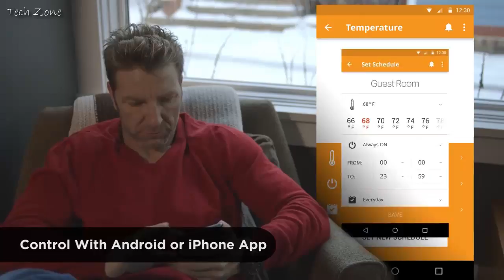Aido VS Robelf - Social Family Robots Battle | Who is the Winner?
Special Edition of Tech Zone
Also leave a comment on who to do next!

1. Aido is the next generation social family robot. Smart, interactive, and uniquely mobile, Aido is the first social robot that can move around your home/office to help improve your lifestyle.
He can play with your kids, help you with household chores, handle your schedule, and keep your home connected and safe.

2. Robelf - Recording all the memorable moments for your family? No problem! Robelf can gather all the useful household information the family needs; protect the family 24 hours a day. Any function you can think of from a Robot, Robelf has got it! There is nothing Robelf cannot do. It's friendly designed height & size allows anyone in your family to use it with ease.